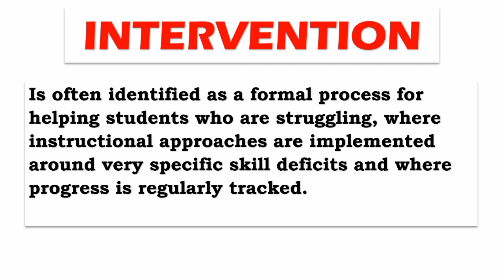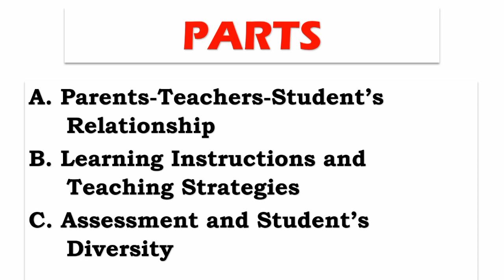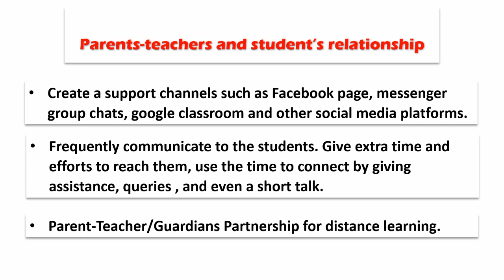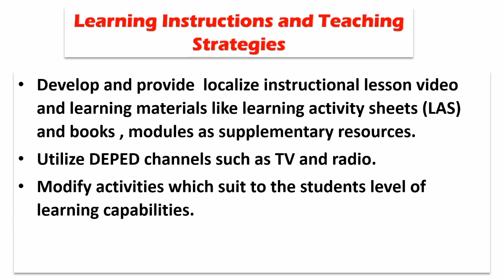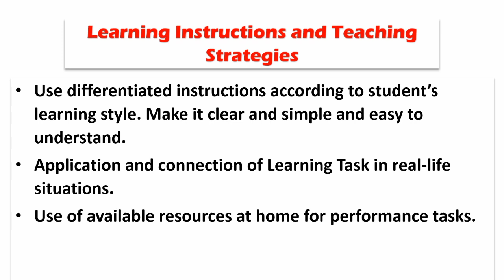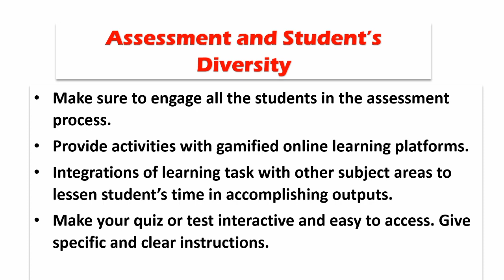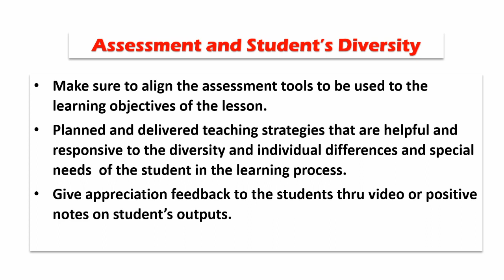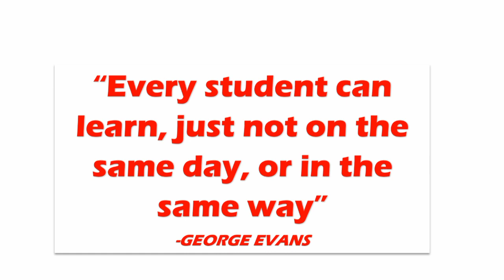Effective Intervention Strategies for student at risk in the new normal distance learning.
Effective Intervention Strategies for student at risk in the new normal distance learning modalities.

credits:DEPED Philippines